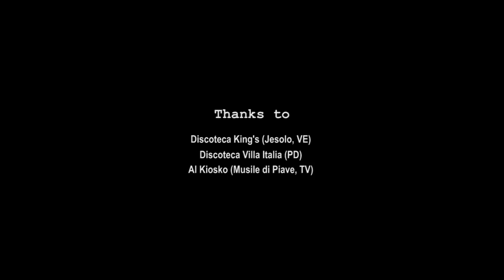Jody, MazZz, Mister Lele Dj - Geyser Drop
Composed By G.D. Menazza, M. Tranchina, D. Danieli, A. Mazzali.
Mixed & Mastered at Chunga Studio (VE) by Daniele Danieli.
Starring Jody, Ben Hamilton and Mister Lele Dj
Directed by F-Production Direction Daniele and Riccardo Fasoli
Thanks to Discoteca Kings (Jesolo Ve) Discoteca Villa Italia (Padova)
Jenem Hair & Beauty - Marcon (VE)
PAOLO RONDINA